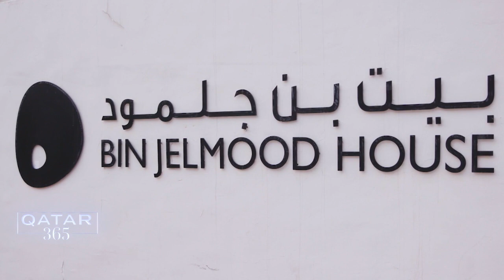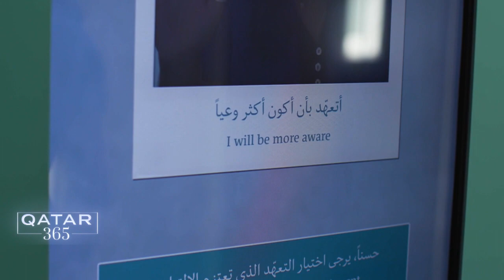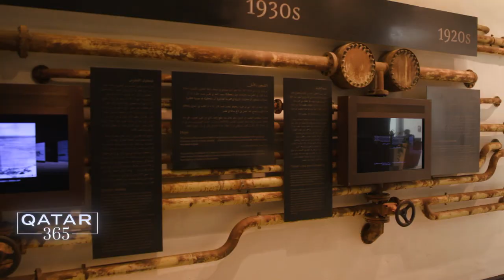Богатое археологическое и архитектурное наследие Катара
Программа «Катар-365» побывала в самых любопытных исторических местах Катара, от старинных фортов до восстановленных дворцов.